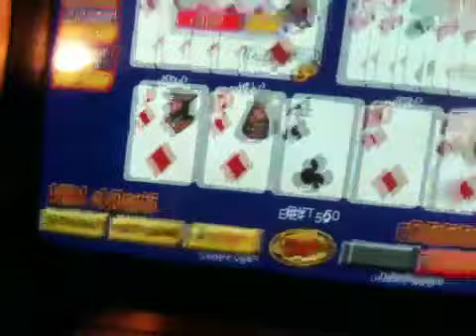Trevor's Full Pay Quarter Royal *NO DEUCES* Dream Card Poker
On 10/5/10, Trevor hit a full pay No-Deuce Royal Flush playing Dream Card Video Poker at Ellis Island Casino in Las Vegas, NV!  Here is his reaction.  Oh yeah...and Jeremy's there too!